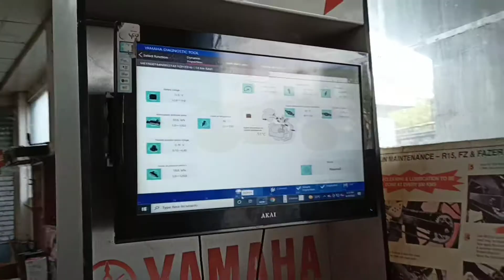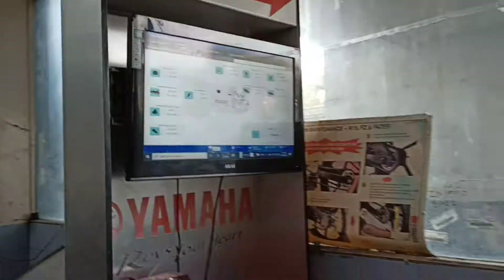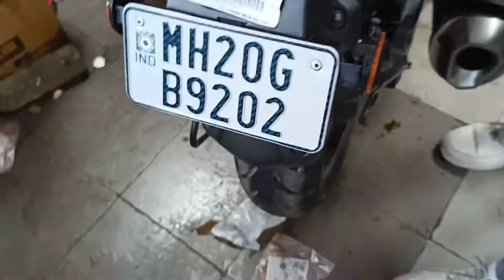Pehle Din hi Kharab ho gayi | is R15 V4 Fail? | buy or not | yash tupe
If you have any query/suggestions please inform me by commenting below

Location: Sohamm Auto, Aurangabad, Maharashtra.

Amazon Link For DIGITEK Gorilla Tripod